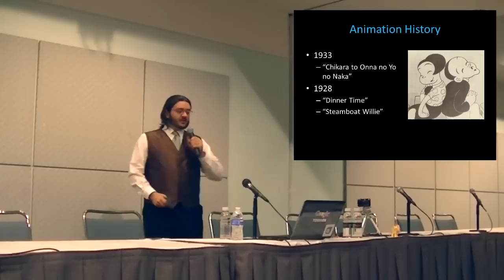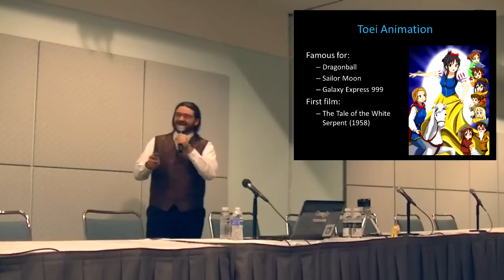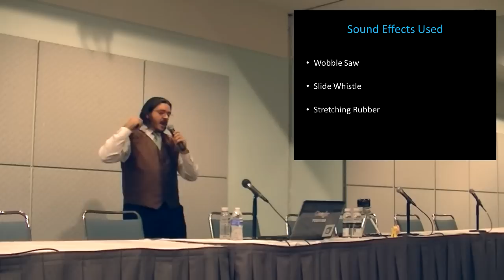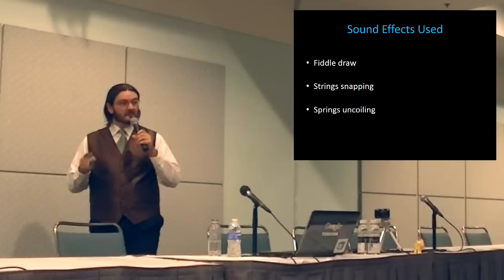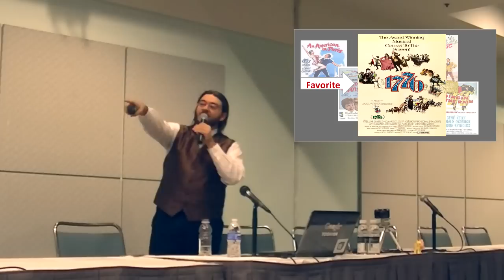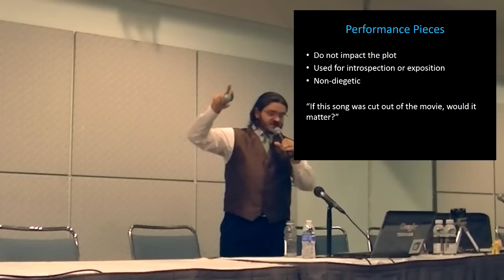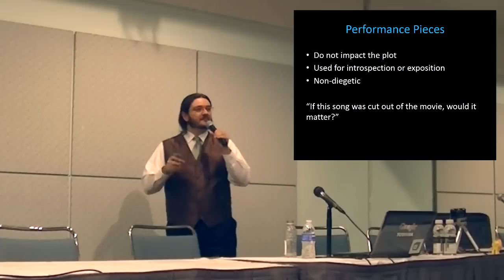My Little Pony: Sound is Magic (Anime Expo 2013)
This lecture-style panel aims to educate fans of G4 My Little Pony on the different and creative uses of sound and sound design techniques as well as some of their historical roots in western entertainment (animation and film alike) with an emphasis on how they enhances the narrative of the show as well as the fidelity of an inherently non-real world.

This is the newest version of this lecture and incorporated new examples of audio design techniques found in seasons 3 and 4 of MLP:FiM.